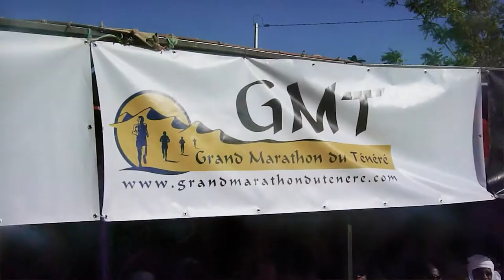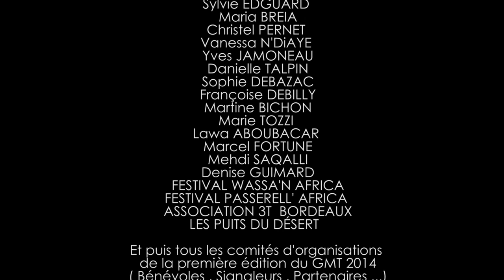GMT 2016 - Grand Marathon du Ténéré - HD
Agdal Waissan annonce le lancement de la deuxième édition du Grand Marathon du Ténéré.